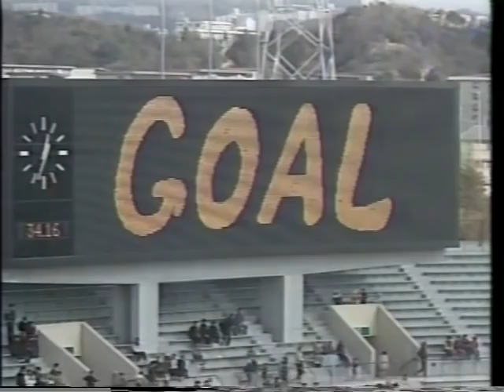【ｻｯｶｰ氷河期】1985 日本 vs ﾎﾞﾙﾄﾞｰ #2【神戸ﾕﾆﾊﾞ】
15/1/1985:Friendly, Japan vs Bordeaux, Kobe

84-85 Seasonのﾎﾞﾙﾄﾞｰは、ﾁｬﾝﾋﾟｵﾝｽﾞｶｯﾌﾟで準決勝まで進出した強豪
(Juve 3-0 Bordeaux, Bordeaux 2-0 Juve)
この日の先発の多くがJuventus戦にも出ている

松井清隆/松木安太郎/加藤久/都並敏史/岡田武史(石神良訓)/宮内聡/西村昭宏(田中真二)/内山篤(吉田光範)/木村和司/柱谷幸一/原博実

ﾄﾞﾛﾌﾟｼｰ/ﾂﾌﾞﾈﾙ/ﾛｰﾙ/ｽﾍﾟｯﾁ/ｼﾞﾗｰﾙ/ﾃｭｿｰ/ﾏﾙﾁﾈｽ/ﾃｨｶﾞﾅ/ｵｰﾄﾞﾗﾝ/ｼﾞﾚｽ/ﾐｭﾗｰ